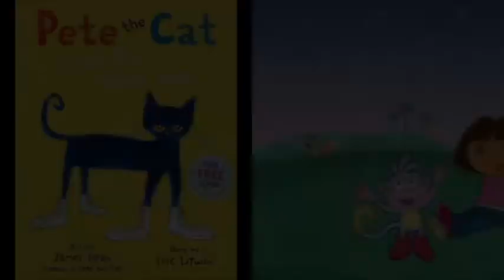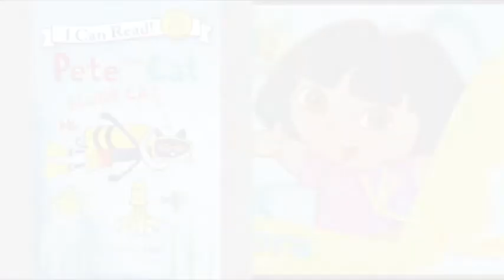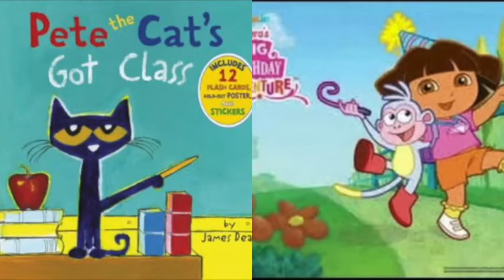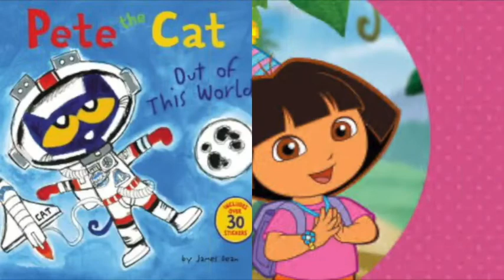MERGED - Pete The Cat and Dora The Explorer Surf’s Crazy